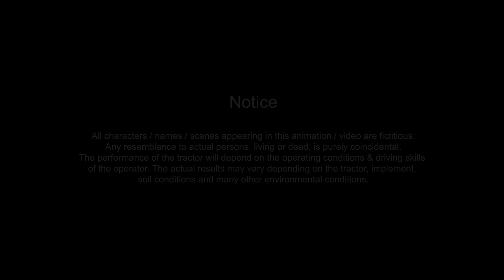Jinu Aur Deepak | Episode 9 | HVAC Tractor with AC Cabin | Best AC Cabin Tractor in India | Tamil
Welcome to another exciting episode of Jinu Aur Deepak Series, where we delve into the world of John Deere Tractors and farming! In this Hindi episode, we experience the joy of Ghar Aayi Khushali with the advanced technology HVAC Tractor featuring a comfortable AC Cabin. Join us as we explore the benefits of an Aaram wala tractor, a true Kisan ka dost, with the convenience of an AC Cabin, making those long hours on the field a breeze. Discover the working tractors on the farm and witness the power and efficiency of the John Deere Tractors firsthand. Curious about HVAC and AC Cabin tractors?

0:00 Introduction: Ghar Aayi Khushali with Jinu Aur Deepak
0:45 Exploring the John Deere Series: A Trusted Choice
1:15 Witnessing Jinu Aur Deepak with John Deere Tractors
1:45 Embracing the Advanced Technology Tractor: Comfort in Farming
2:15 Unveiling the HVAC Tractor with AC Cabin: Farming with Ease
2:45 Understanding HVAC: The Future of Tractor Comfort
3:00 Discovering the Best AC Cabin Tractor in India: Jinu Aur Deepak's Top Pick